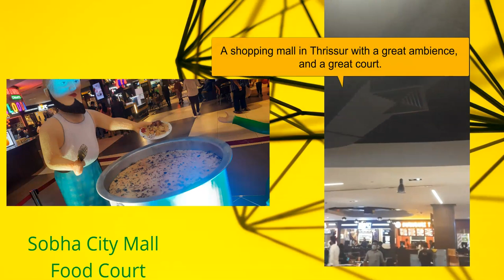Sobha City Mall | Thrissur | Largest Mall in Thrissur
SOBHA’s first-ever commercial venture in India, SOBHA City Mall offers world-class shopping, entertainment, and recreational experiences for the connoisseurs of luxury and refinement. Strategically located on Thrissur- Guruvayur State Highway, the mall is easily accessible. Lots of parking space, food court, cinema. For family fun and entertainment.